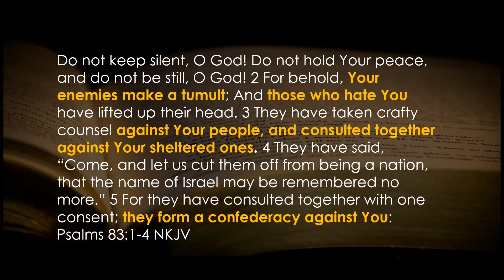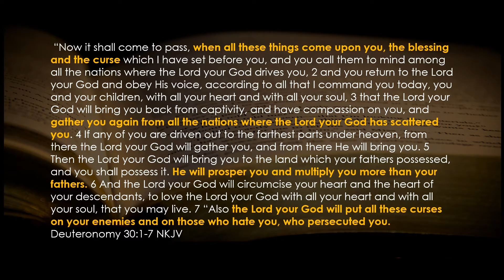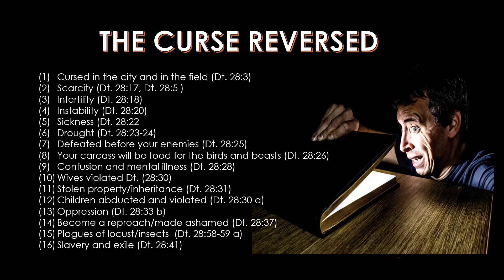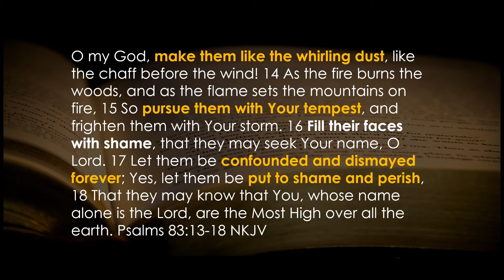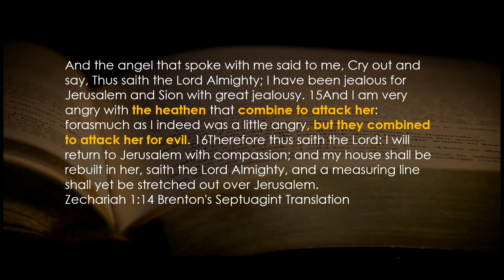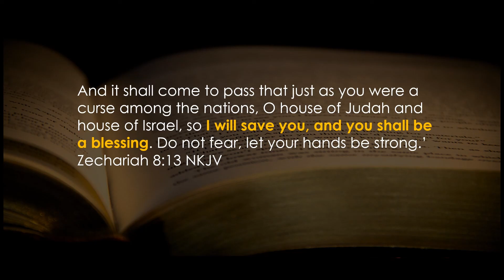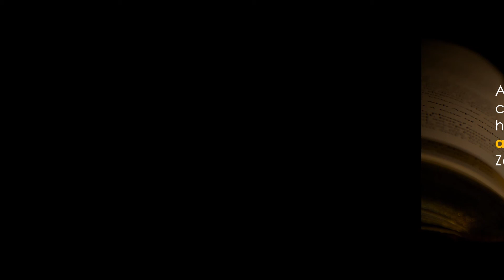YAHAWAH'S WARNING To Those Who Have Oppressed THE REAL J3W'S